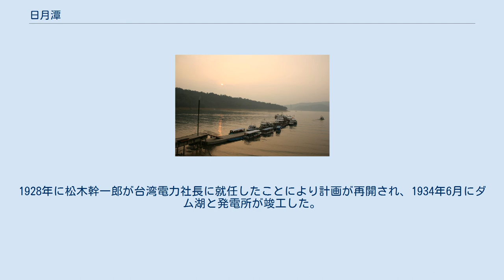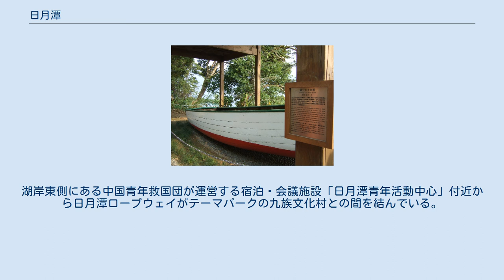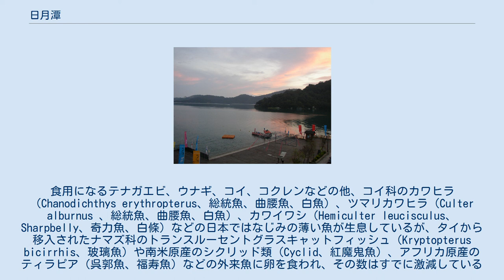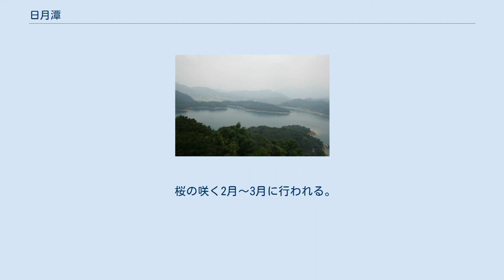日月潭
日月潭（にちげつたん・じつげつたん）は、台湾南投県魚池郷に位置する湖。
台湾で最も大きな湖である（ダム湖を除く）。
湖の北側が太陽（日）の形、南側が月の形をしていることからこう呼ばれる。
略称は明潭（みんたん、日と月の合字で明）。
 日本統治時代（1918年）に、当時台湾総督だった明石元二郎と高木友枝率いる台湾電力株式会社が水力発電所を建設するため、台湾で最も長い川である濁水渓から地下導水路で水を引く計画を立案。
翌年台湾電力株式会社を設立し建設を開始するが、途中資金不足や関東大震災による影響などで計画は中断。
1928年に松木幹一郎が台湾電力社長に就任したことにより計画が再開され、1934年6月にダム湖と発電所が竣工した。
結果、湖面の面積は4.55km²から7.73km²に拡大した。
 この発電所は、戦後1948年7月に「大観水力発電所」となり、現在、発電量は台湾の水力発電全体の半分以上を占めている。
 また日月潭周辺は台湾原住民のサオ族（邵族）の居住地であり、日月潭に浮かぶラル（拉魯）島はサオ族の祖霊が宿る場所（聖地）とされている。
 1999年に起きた台湾大地震で島の面積が縮小し、月下老人の像が押し倒されるなど大きな被害が出たため現在復興工事が計画されている。
 この日月潭の一帯は台湾日月潭紅茶の産地で、台湾日月潭紅茶には100年余りの歴史がある。
 日月潭は「国立風景区」に指定されており、人気の観光地となっている。
日月潭から見る夕日は特に美しいと言われ、また「双潭秋月（日月潭で見る秋の月）」は台湾八景のひとつに数えられている。
 湖の周りには8本の遊歩道があり、文武廟や慈恩塔などのいろいろな名所を回ることができる。
また、約39kmある周回道路は、サイクリングや貸しバイクによるツーリングに適している。
 湖上には、遊覧船が運航されている。
手こぎボートの貸し出しもあり、湖の上からも風景を楽しむことができる。
湖岸東側にある中国青年救国団が運営する宿泊・会議施設「日月潭青年活動中心」付近から日月潭ロープウェイがテーマパークの九族文化村との間を結んでいる。
 また、台湾ではめずらしい魚が多数生息しているため釣り場としても有名である。
食用になるテナガエビ、ウナギ、コイ、コクレンなどの他、コイ科のカワヒラ（Chanodichthys erythropterus、総統魚、曲腰魚、白魚）、ツマリカワヒラ（Culter alburnus 、総統魚、曲腰魚、白魚）、カワイワシ（Hemiculter leucisculus、Sharpbelly、奇力魚、白條）などの日本ではなじみの薄い魚が生息しているが、タイから移入されたナマズ科のトランスルーセントグラスキャットフィッシュ（Kryptopterus bicirrhis、玻璃魚）や南米原産のシクリッド類（Cyclid、紅魔鬼魚）、アフリカ原産のティラピア（呉郭魚、福寿魚）などの外来魚に卵を食われ、その数はすでに激減していると言われる。
 毎年中秋の名月前後に、1983年より始められた「万人遠泳大会」が行われる。
総距離は約3000メートル。
世界各国から参加者が集まり、2006年には21942人が参加し、初めて2万人を突破した。
 毎年、湖上をめぐるカヌーマラソン（輕艇馬拉松賽）が開催されている。
 桜の咲く2月～3月に行われる。
 毎年10月の第二日曜に開催されている、湖を一周するマラソン大会。
 ※発表順